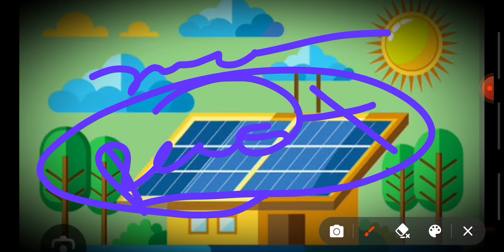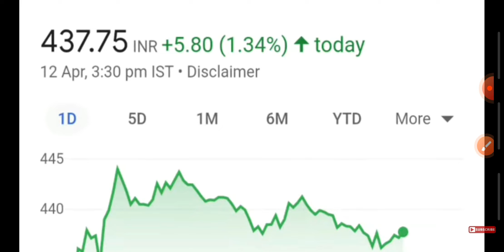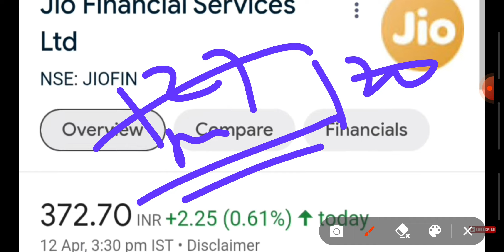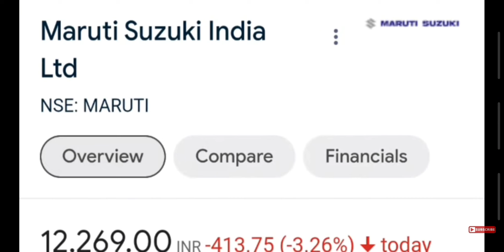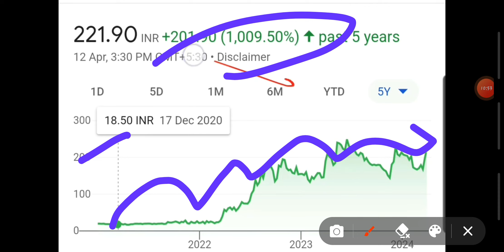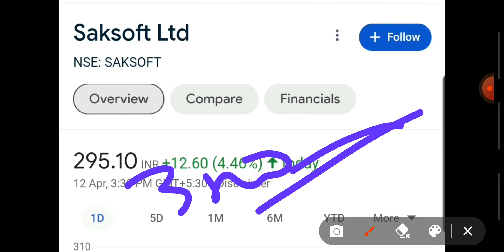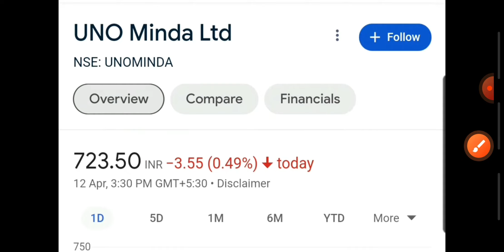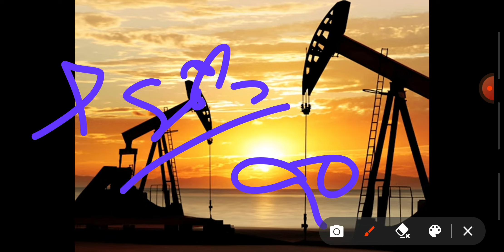MID CAP, SMALL CAP SHARES|RAILWAY SECTOR ROCKET|RESERVES RECORD GOOD|BIGGEST CAPEX|US CPI DATA NEWS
Investment
invest
financial free
ai stocks
it stocks
sugar sector
indices
nse
bse
nifty
banknifty
sensex
global market
portfolio
multibagger stocks
multibagger share
penny stocks
penny shares
midcap stocks
midcap shares
smallcap stocks
smallcap shares
breakout news
stocks
shares
results
shaandar stocks
stocks analysis
multibagger stocks news
portfolio
portfolio news

Financial Education
Investment Strategies
Beginner Investor Tips
Stock Market Tutorial
Wealth Building
Personal Finance
Financial Literacy
Investment Advice
Building Wealth with Stocks